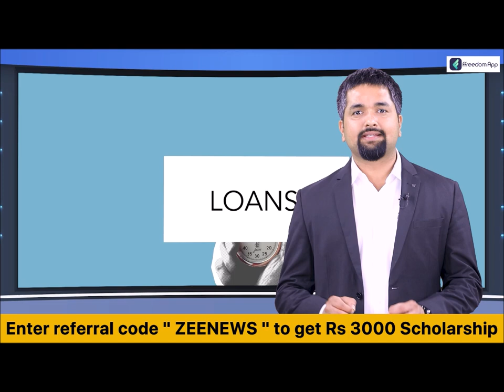Auraiya : 2024 की तैयारी में जुटे शिवपाल, BJP पर Shivpal का हमला, 'BJP अब तक की सबसे भ्रष्ट सरकार'